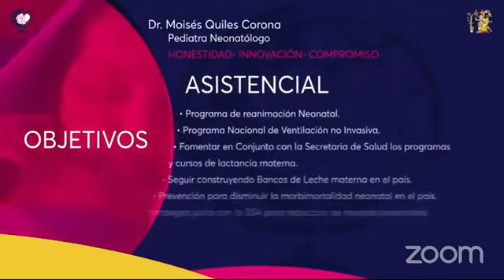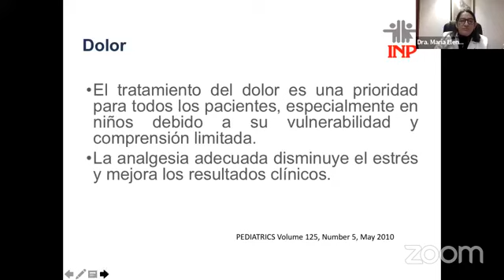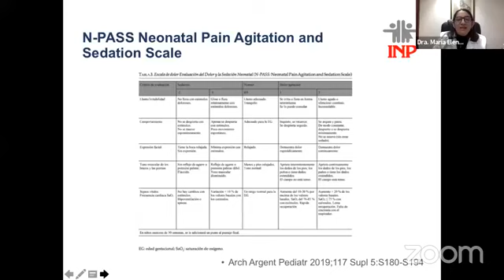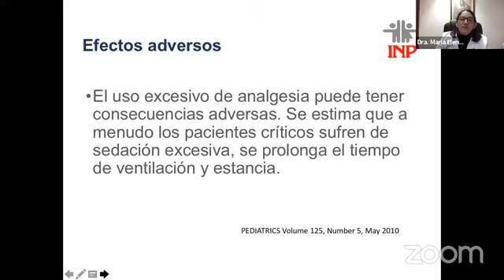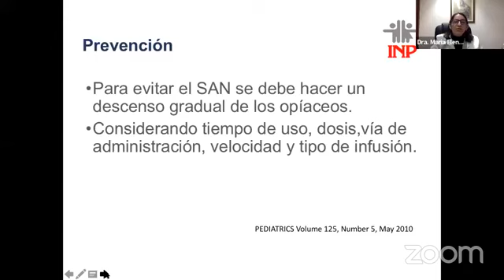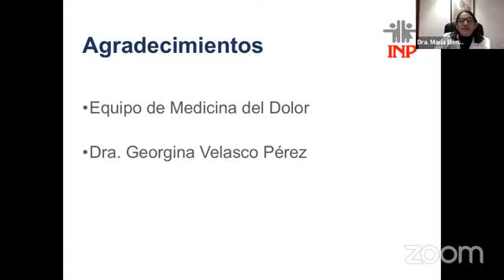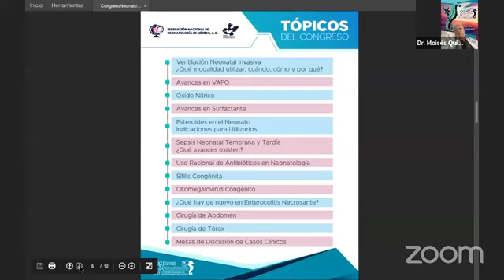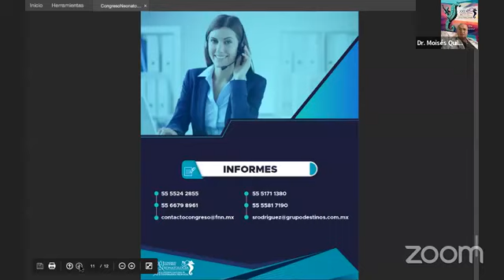Síndrome de Abstinencia Neonatal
Dra. María Elena Ortega Ramírez.
Pediatra Neonatóloga.
Adscrita al Departamento de Neonatología del INP.